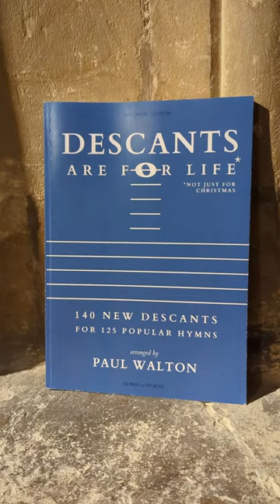Descants are for Life - Kickstarter Trailer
A brand new volume of 140 descants to 125 hymns, arranged by Paul Walton.

Kickstarter campaign launches 1 January 2024.

Sung by The Fitzhardinge Consort in Bristol Cathedral on 6 Nov 2023.